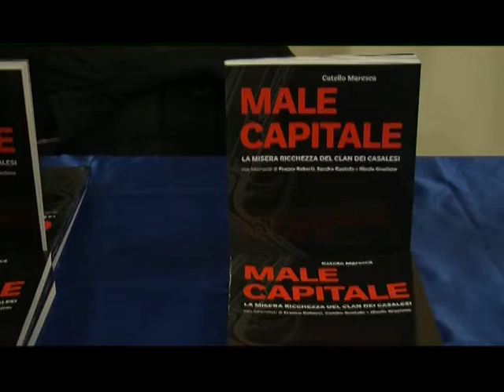Camorra, Irpinia terra di conquista. L'allarme del magistrato Antimafia Maresca